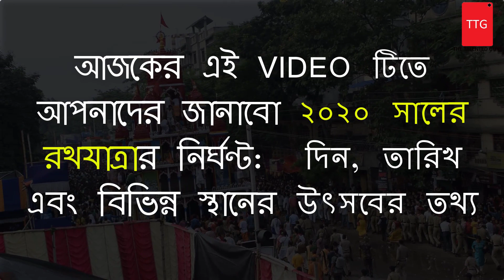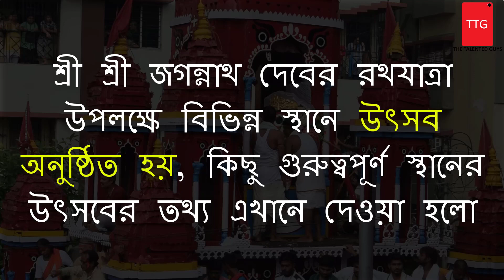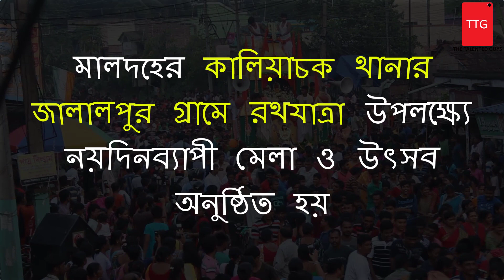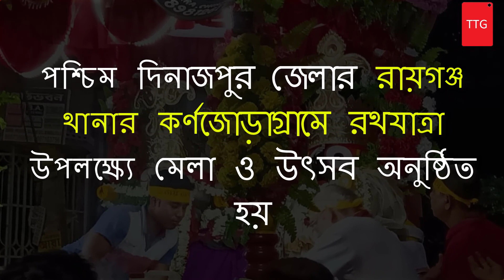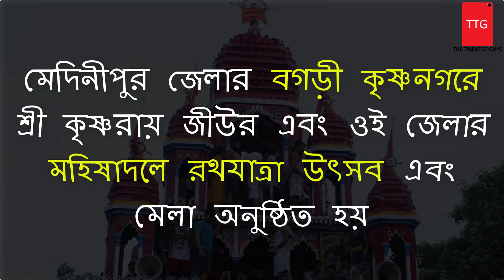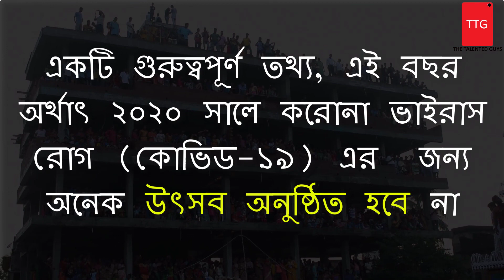2020 সালের রথযাত্রার নির্ঘণ্ট:দিন,তারিখ এবং বিভিন্ন তথ্য | RATH YATRA 2020 DATE, TIME, ALL INFO| TTG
আজকের এই VIDEO টিতে আপনাদের জানাবো ২০২০ সালের রথযাত্রার নির্ঘণ্ট:  দিন, তারিখ এবং বিভিন্ন স্থানের উৎসবের তথ্য |শ্রী শ্রী জগন্নাথ দেবের রথযাত্রা উপলক্ষে বিভিন্ন স্থানে উৎসব অনুষ্ঠিত হয়, কিছু গুরুত্বপূর্ণ স্থানের উৎসবের তথ্য video দেওয়া হলো

পুরী রথযাত্রা উৎসব, হুগলী জেলার শ্রীরামপুরের মাহেশে রথযাত্রা উৎসব, বৈশী গ্রামে রথযাত্রা উৎসব,  এবং গুপ্তিপাড়া গ্রামে রথযাত্রা উৎসব অনুষ্ঠিত হয় | কলকাতাস্থিত ইস্কন এর রথযাত্রা উৎসব, মদনমোহন মন্দিরে রথযাত্রা উৎসব, নৈহাটি রথযাত্রা উৎসব, মালদহের জালালপুর গ্রামে রথযাত্রা, মুর্শিদাবাদ জেলার লালগোলা থানায়, পশ্চিম দিনাজপুর জেলার রায়গঞ্জ থানার কর্ণজোড়াগ্রামে রথযাত্রা, গঙ্গাসাগরে ক্রিয়াযোগ আশ্রমে রথযাত্রা উৎসব অনুষ্ঠিত হয় |

একটি গুরুত্বপূর্ণ তথ্য, এই বছর অর্থাৎ ২০২০ সালে করোনা ভাইরাস রোগ (কোভিড-১৯) এর  জন্য অনেক উৎসব অনুষ্ঠিত হবে না |

In today's video you can see the date and time of Rath Yatra 2020.Festivals are held in different places on the occasion of Rath Yatra of Sri Sri Jagannath Dev.
Some of the important places are - Puri Rath Yatra Festival, Mahesh Rath Yatra Festival in Srirampur, Hooghly District, Rath Yatra Festival in Vaishi village, and Rath Yatra Festival in Guptipara village are held. Rathyatra festival at ISKCON in Kolkata, Rathyatra festival at Madanmohan temple, Naihati Rathyatra festival, Rathyatra at Jalalpur village in Malda, Rathyatra held at Lalgola police station in Murshidabad district, Karnajoragram in Raiganj police station in West Dinajpur district.
Importantly, this year, in 2020, there will not be many festivals for corona virus disease (Covid-19).

হুগলী জেলার চুঁচুড়ার সুগন্ধ্যা এর 2019 সালের সেরা 24 টি সরস্বতী পুজো | Top 24 Saraswati Puja 2019 in Sugandhaya, Chuchura

হুগলী জেলার মগরার 2019 সালের সেরা 10 টি সরস্বতী পুজো | Top 10 Saraswati Puja 2019 in Magra, Hooghly

হুগলী জেলার মগরার 2019 সালের সেরা 16 টি সরস্বতী পুজো | Top 16 Saraswati Puja 2019 in Magra, Hooghly, 2ND PART

হুগলী জেলার মগরার 2019 সালের সরস্বতী পুজোর কিছু সেরা লাইট গেট | Best Lighting in Magra Saraswati Puja 2019, Hooghly

হুগলী জেলার চুঁচুড়ার 2019 সালের সেরা 14 টি সরস্বতী পুজো | Top 14 Saraswati Puja 2019 in Chuchura, Hooghly

নৈহাটীর সেরা 28 টি কালী পুজো 2019 | NAIHATI TOP 28 KALI PUJA 2019 | THE TALENTED GUYS | TTG

শ্রীরামপুরের সেরা 18 টি দূর্গা পূজা 2019 তৃতীয়  অংশ  | TOP 18 DURGA PUJA IN SERAMPORE 2019 3RD PART

চুঁচুড়ার সেরা 21 টি দূর্গা পূজা 2019 চর্তুর্থ  অংশ | TOP 21 DURGA PUJA IN CHUCHURA 2019 4TH PART